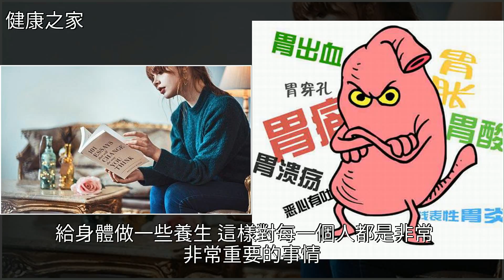胃病總是不好，是怎麼回事？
胃病總是不好，是怎麼回事？腸胃病,胃炎,胃癌,養生,健康胃病總是不好，是怎麼回事？腸胃病 胃炎 胃癌 養生 健康